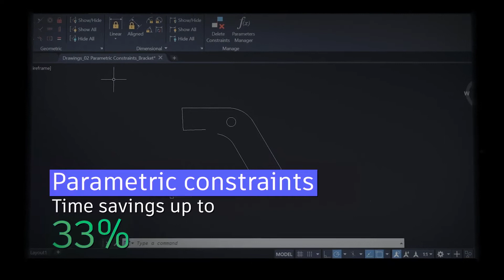AutoCAD versus AutoCAD LT - studie produktivity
Porovnání produktivity návrhových nástrojů v CAD aplikaci AutoCAD LT a v AutoCADu. Víte, že v plném AutoCADu můžete váš návrh dokončit až 7x rychleji? Navíc licence AutoCADu teď zahrnhuje i všechny původně samostatné profesní sady nástrojů - Mechanical, Electrical, Plant 3D, MEP, Architecture, Map 3D, Raster Design.